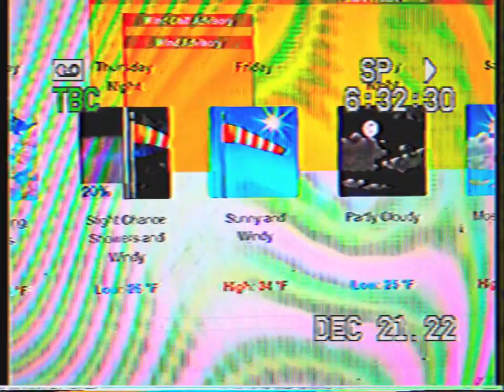NOAA WEATHER IN METAIRIE LA